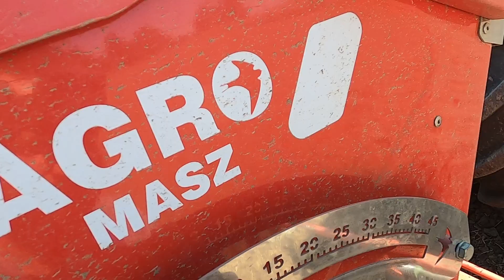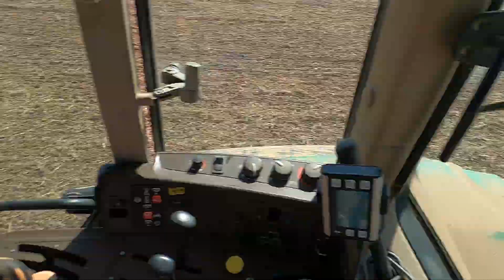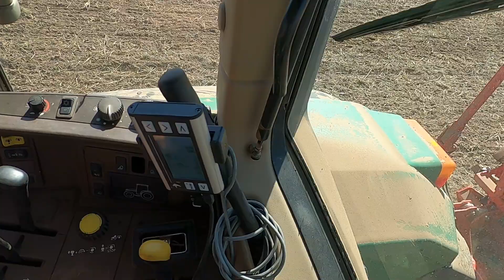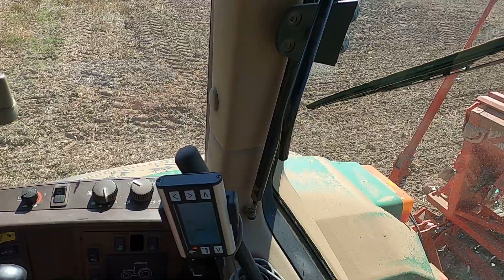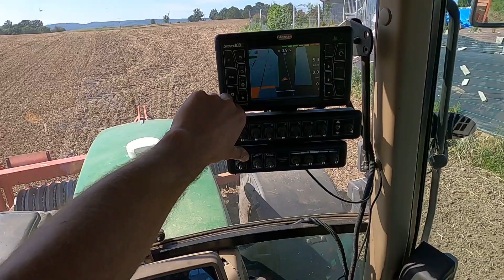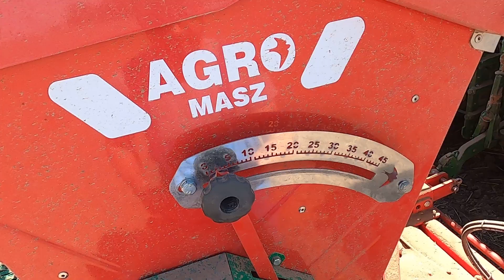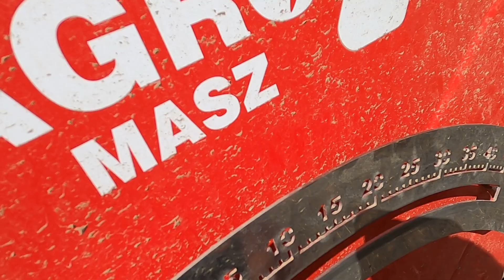dobrze że te pole nie ma 30 ha 🚜 bo by mi pamięci zabrakło...